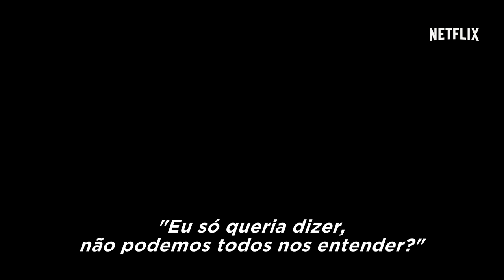Rodney King – Trailer oficial – Netflix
A história que abalou o mundo e incendiou Los Angeles ganha vida com uma atuação poderosa.